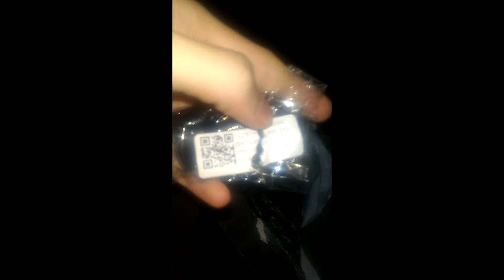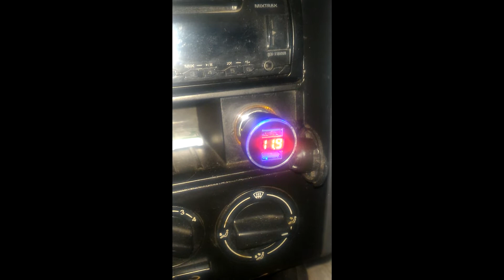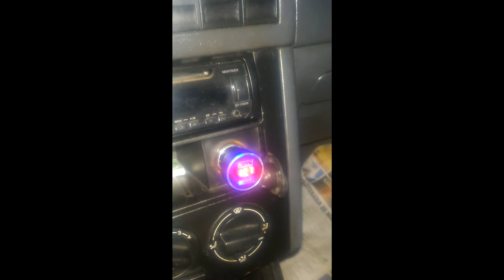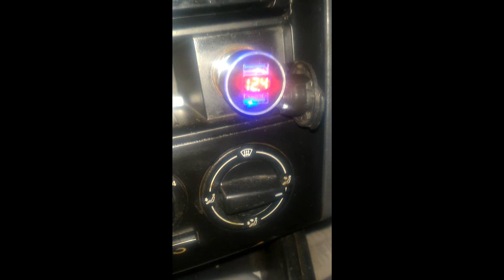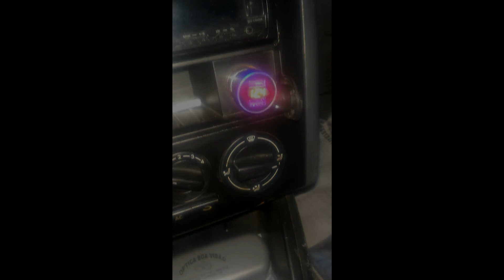Carregador Veicular 12V USB 3.1A Com Voltímetro *BARATO DEMAIS*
► Carregador 12V 3.1A + Voltímetro Duas portas USB.
Confira:

Carregador com duas portas usb + voltímetro para você utilizar no carro, bom e barato galera.

Agradeço a todos que curtiram o vídeo abraço.